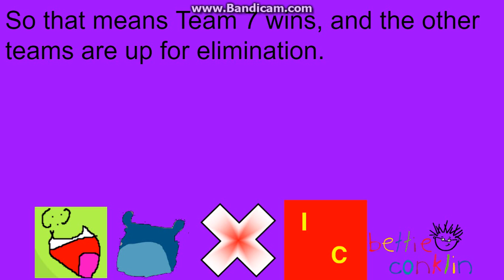logo editing object thingys camp again - episode 2b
Credit to anyone who owns their content in this video. Now it's time for voting again.